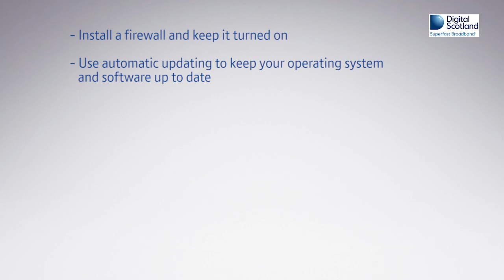How to protect yourself from Malware, viruses, spyware and scareware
Learn how you can protect yourself from nasty bugs that could infect and take over your computer.